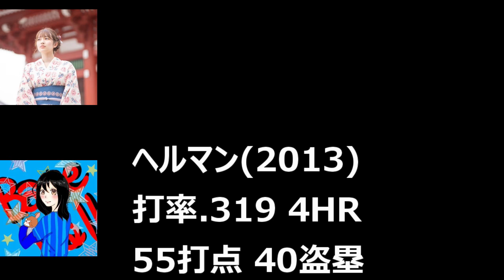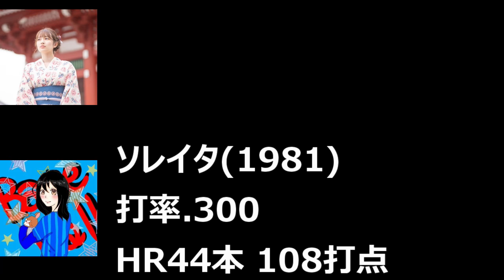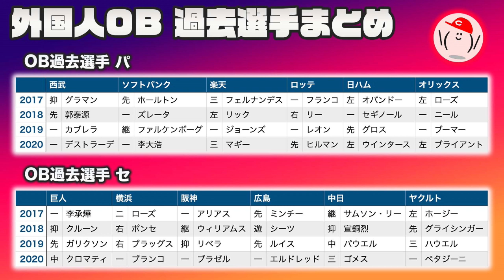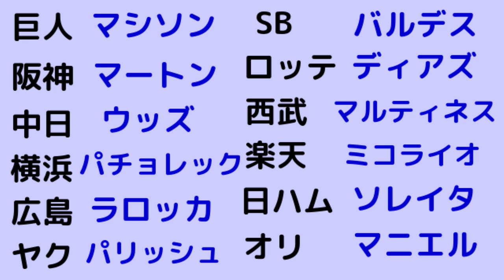【大苦戦】外国人OB予想パ・リーグ編！なんちゃんと苦しみながら頑張りました！♯448【プロスピA】【プロ野球スピリッツA】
【爆笑】WS60連したら、とんでもなかった。ワールドスターで筒香選手を求めてガチャ！♯441

【計31枚】こんなにSランク出ていいの?! 契約書一斉開封したら、エグかった！♯428

【絶好調】４０枚！契約書一斉開封したら、めちゃくちゃゴキゲンになりましたとさ♯420

【過去イチ】計50連したらとんでもなさすぎた…！グランドオープン記念福袋＆球春到来プレゼントスカウトで過去一番の引きをしました！♯412

​​​【有益すぎる】今後引くべきガチャを無課金王に聞いてみた！微課金必見！無課金向け情報もアリ！♯408

​​​​​​微課金オーダーの作り方！限凸コーチの使い方は？だッ！は引いた方が良い？特殊能力は？リアタイオーダーとのバランスは？今回も無課金王の先生に聞いてみた！

​​​​​​​​​​​​​​【初】どんどんぶっちゃけます！質問コーナー！

​​​​​​​【プロスピA】すべて見せます！選手ボックス大公開！所持選手を隅々までお見せします！内緒のはなしもあるよ！♯344

​​​​​​​​​​​【ASMR】浅村選手応援歌ASMR＆おまけ応援歌ASMRをホームラン動画に乗せて【囁き声】

​​​​​​​​【プロスピA】あまりにも酷い爆死の数々をご覧ください。坂本選手を手に入れるまでの軌跡。ハイライト集。♯317

​​​​​​​​【プロスピA】 張本勲さんみたいな人と対戦しました。達人一位をかけて！リアタイ名人への道！♯5

​​​​​​​​【プロスピA】神回すぎる！お笑い番組を見ているかのような累計B9TH契約書＆追いガチャ30連＆B9THノーマルミキサー